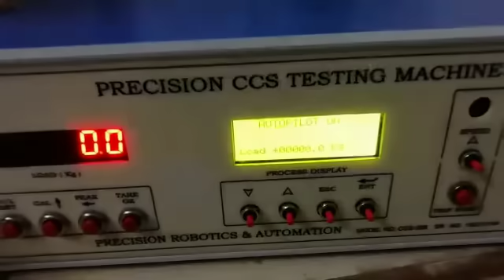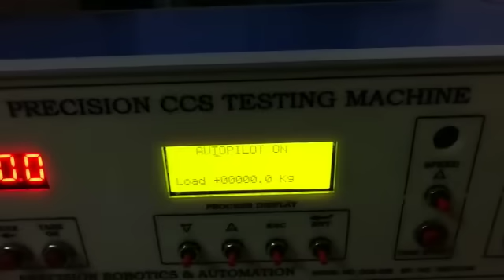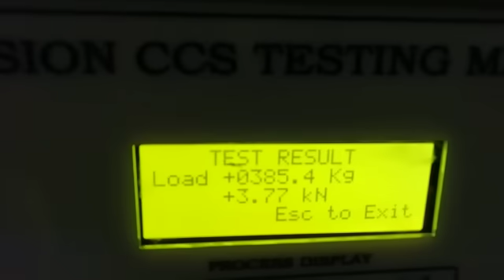ccs testing machine for iron ore Pellets strength testing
Types of Machine.: ccs testing machine.
Special Purpose Machine (Application-Based Testing Solutions), Crushing Strength Testing Machine for Iron ore Pellets. Model No. :- CCS–09B
Ref. Standard .:
 ISO 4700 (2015) , ASTM E 382
Purpose of Machine.:
Determination of Cold Crushing Strength (CCS) of iron Ore pellet fired at different temperature. This machine is mainly used in crushing strength test for iron ore pellet, with functions of automatically statistical analysis of iron ore pellets test result as average crushing strength, CV% standard deviation (SD) and calculate CCS force.
FEATURE:-
• Fully computerised (PC based).
• Max. test force: 10KN.
• Auto return after test.
• Measuring range of test force: 0.1-10KN.
• Accuracy of test force: ±0.25%.
• Load indicator with facilities for displaying peak load value..
• Max loading Frame Strength 50 kN (5 ton).
• Speed Range 01 mm/min - 50 mm/min. with cross head speed indicator.
• Precision Ball Screw drive system.
• Designed for testing CCS strength according to international standards.
• 24 X 7 Days operation, No Pulley, NO Belt and chain sprocket.
• Suitable for operation on 220V, 50Hz, 1Phase AC supply.